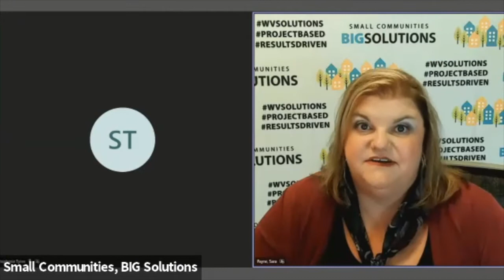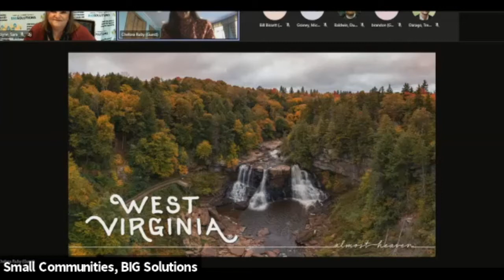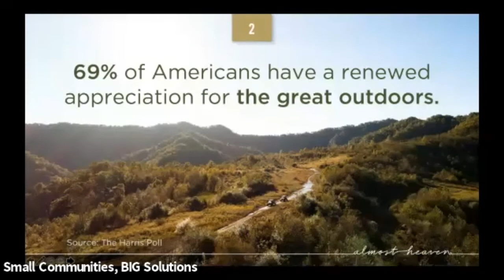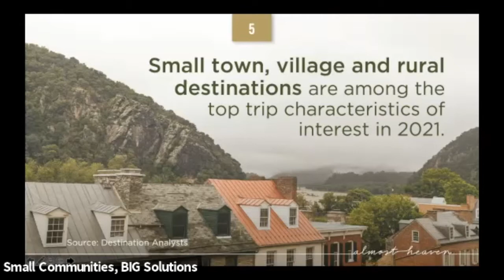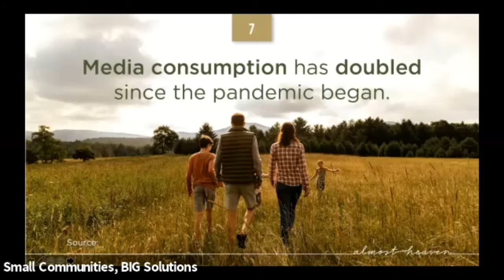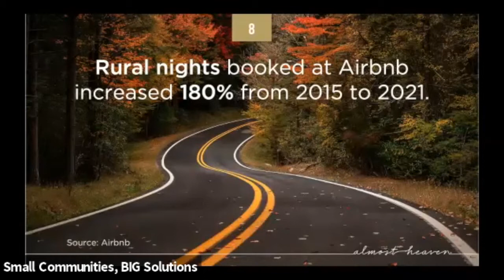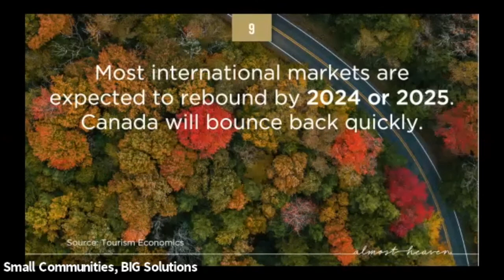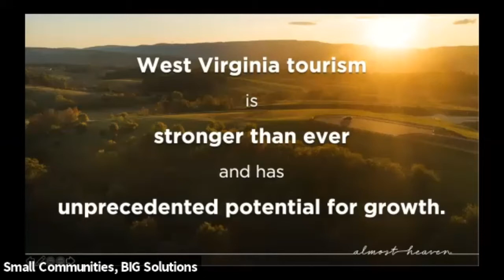Day 1 - Morning Session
Session speakers include:

 - Stephanie Tyree, Executive Director, West Virginia Community Development Hub

- Sara Payne Scarbro, Operations Council Chair, Alliance for the Economic Development of Southern WV

- Brandon Dennison, Founder & CEO, Coalfield Development

- U.S. Senator Joe Manchin

- Chelsea Ruby, Secretary, West Virginia Department of Tourism

- Mike Graney, Executive Director of the WV Department of Economic Development

- Brad D. Smith, Fortune 500 board director, former CEO, leadership coach and philanthropist